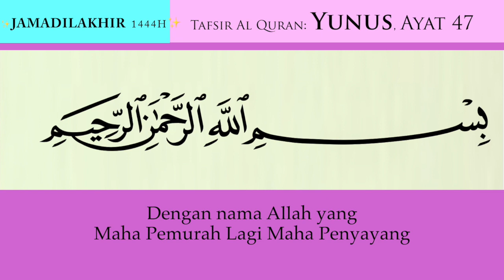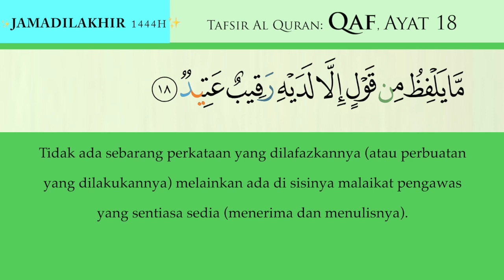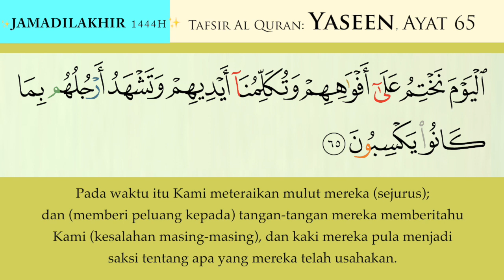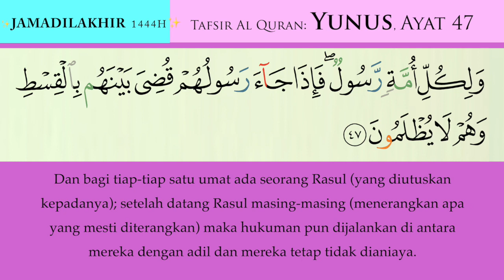37 Yunus ayat 47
TAFSIR Surah Yunus  ayat 47

Syukran